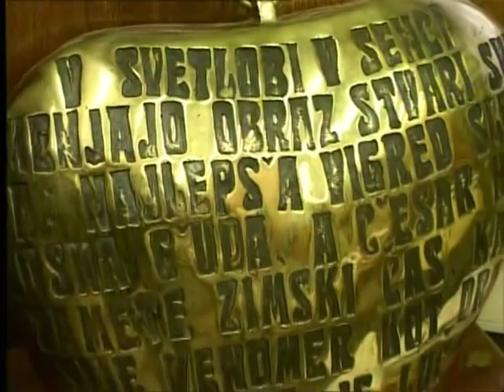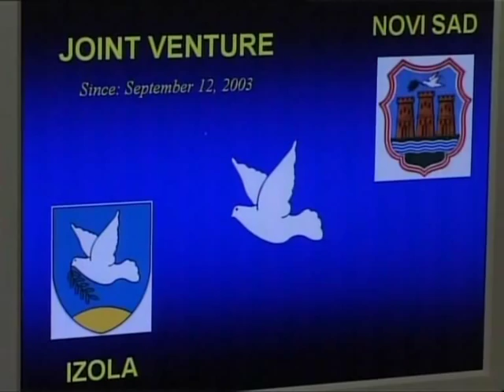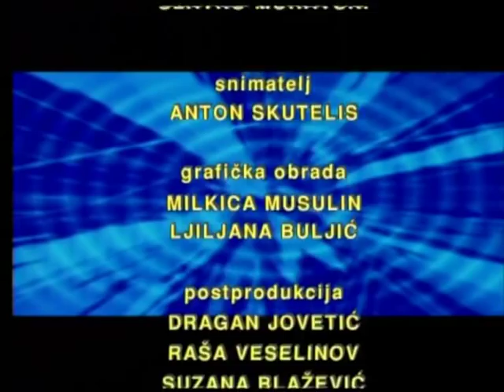Institut za kardiohirurgiju Medicor Izola 4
Da bi  se smanjile liste cekanja na operaciju na otvorenom srcu slovenacka drzava je donela odluku da se posle Klinickih centara u Ljubljani i Mariboru  otvori treci kardiohirurski centar u Izoli. Taj posao je poveren prof. dr Ninoslavu Radovanovicu i ekipi Instituta za KVB u Sremskoj Kamenici, koja je televiziji Novi Sad poverila zadatak da snimi emisiju o  radu u Sloveniji. tako je nastala emisija o uspesno obavljenim operacijama i prijateljstvima medju ljudima.